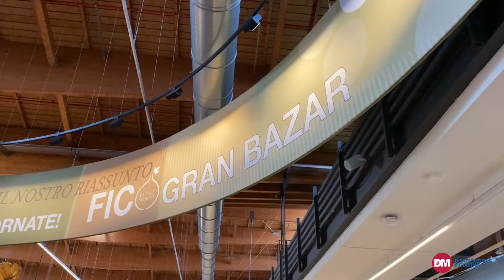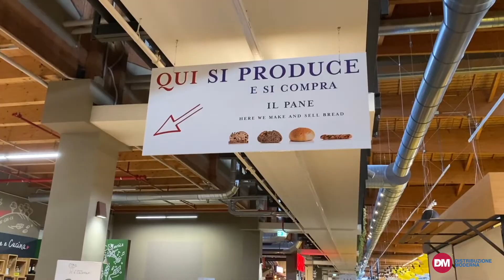Fico si arricchisce con nuove attrazioni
Lo scorso 7 luglio ha riaperto al pubblico Il food park bolognese Fico, che si estende su una superficie di circa 15 ettari ed è suddiviso in 7 aree tematiche dedicate alle eccellenze italiane. Il parco contiene 13 ristoranti, 13 punti street food e 13 fabbriche multimediali, ma prosegue il piano di ampliamento che vede l’introduzione di nuove attrazioni. Siamo andati a vedere come il nuovo layout funziona a regime.
Ne abbiamo parlato con Ombretta Daffunchio, responsabile accoglienza Fico.